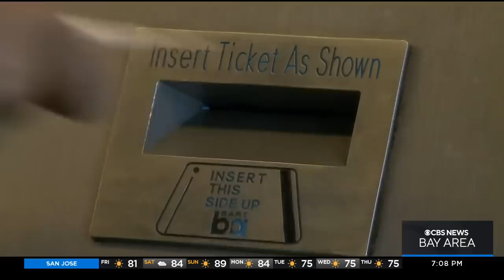As BART turns 50, critics say a futuristic dream was fumbled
The Bay Area Rapid Transit system is turning 50. It was considered revolutionary for its for its time but has been derailed by the pandemic and a lot of other issues. Da Lin reports. (9-9-22)